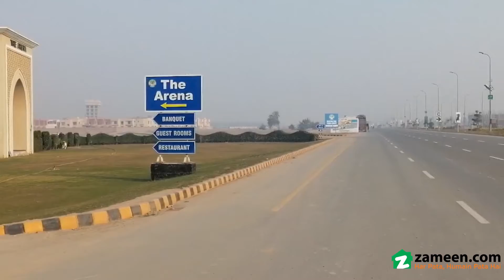1 KANAL RESIDENTIAL PLOT FOR SALE IN PHASE 1 DHA MULTAN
Plot 720
Block H
Demand 130Lac
Prime Location
Peace Full Society
Beautiful Sector Of DHA
Fast Development Area
Profitable Sector of DHA
With all Good Approaches
Investment Which Made Life Time profit
Best Opportunity For Future Investment
Development Work Started
Parks,
Green Belts
Schools ,
Community Centers